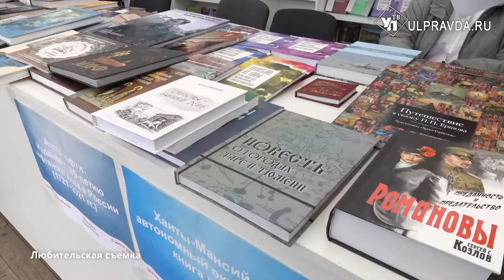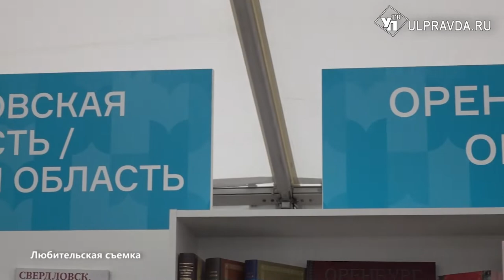«Симбирская-Ульяновская флотская энциклопедия» признана одной из лучших книг России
В Москве завершился книжный фестиваль «Красная площадь». Его главной составляющей стало подведение итогов Общероссийского профессионального конкурса Ассоциации книгоиздателей России (АСКИ) «Лучшая книга-2021».